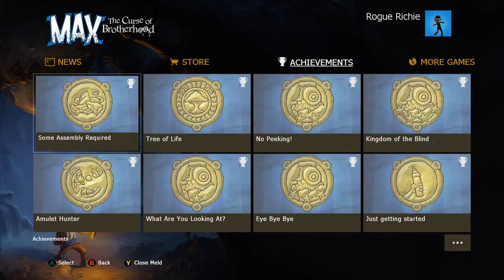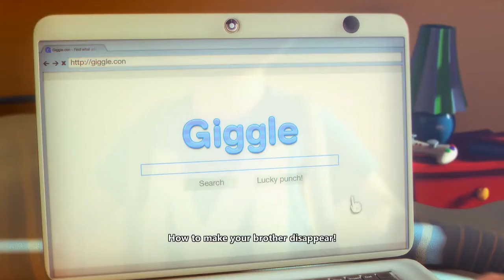Richard Plays Max: The Curse of Brotherhood - Part 1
Join Richard as he plays through Max: The Curse of Brotherhood, an action-adventure platformer on Xbox One. Will he be able to track down and rescue his brother from the evils of this strange new world?